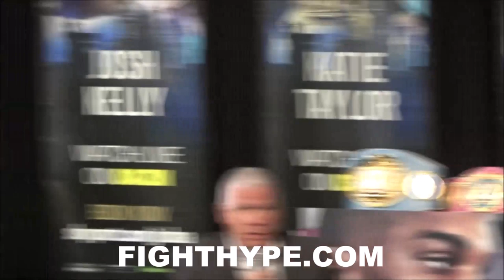CHRIS ALGIERI VS. TOMMY COYLE FINAL PRESSER & FACE OFF - JOSHUA VS. RUIZ UNDERCARD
FightHype.com was on hand at the Hulu Theater at Madison Square Garden where the fighters on the Joshua vs. Ruiz undercard held the final press conference leading up to their respective showdown. You don't want to miss what they all had to say. Check it out!